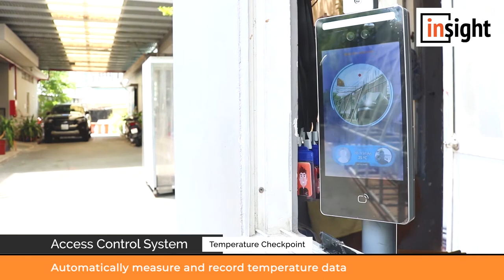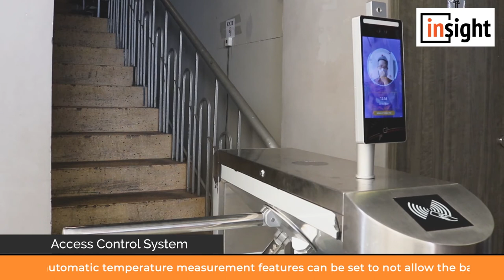[ALTA MEDIA] ACCESS CONTROL PROCESS (for Covid-19 Pandemic)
💥Alta Media's access control process applied at the time of COVID-19 is extremely strict with many steps when entering the company. At the entrance gate must authenticate with the Access Control system, then Enter the disinfection mold setup before going inside, when you reach the security gate, you must verify your face one more time.
💥Before entering any office at Alta Media, they must wash their hands at an automatic hand washing machine, so each process must be strictly followed to prevent COVID-19 as much as possible.